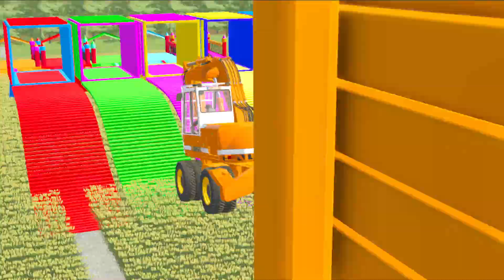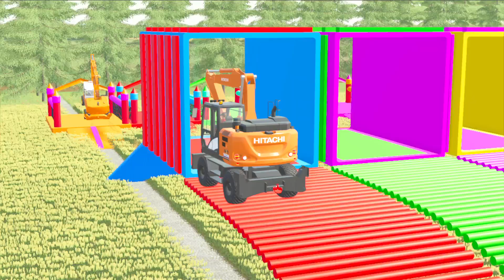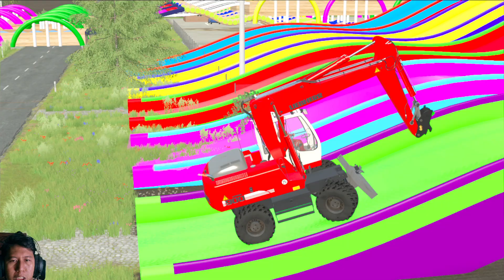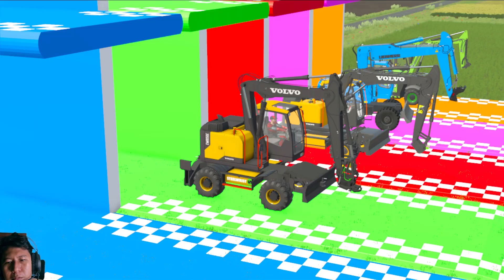Game Farming Simulator 22 FS22 Excavator Bagger Koparka Excavatrice escavatore Escavadeira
Game , Farming Simulator 22 , FS22 ,
 Excavator ,
 Bagger,
 Koparka ,
 Excavatrice,
 escavatore,
 Escavadeira,
 excavadora,
 Máy xúc,
 굴삭기 ,
 ekskavatör,
 Escavadeira,
 Экскаватор,
 excavadora,
 அகழ்வாராய்ச்சி,
 Bagger,
 Excavatrice,
 ਖੁਦਾਈ ਕਰਨ ਵਾਲਾ,
 Ekskavator,
 escavatore,
 ઉત્ખનનકાર,
 Mai hakowa,
 Excavator,
 รถขุด ,
 escavatore,
 खुदाई करनेवाला,
 খননকারী,
 ఎక్స్కవేటర్,
 उत्खनन करणारा,